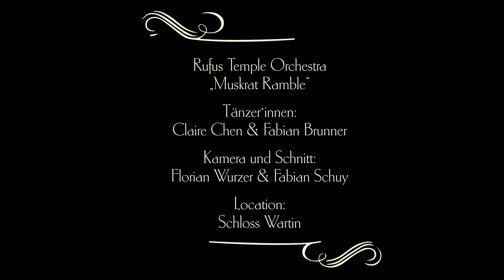Introducing the RUFUS TEMPLE ORCHESTRA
"Muskrat Ramble" by Kid Ory - recorded live at Schloss Wartin 12/2018.

RUFUS TEMPLE ORCHESTRA
Johannes Böhmer - trumpet
Bastian Duncker - clarinet
Johannes Lauer - trombone
Katharina von Fintel - banjo, vocals
Fidelis Hentze - washboard, vocals
Nikolai Scharnofske - sousaphone, vocals

Swing Dancers: Claire Chen and Fabian Brunner

Camera and Editing: Florian Wurzer and Fabian Shuy

Live sound recording: Johannes Böhmer